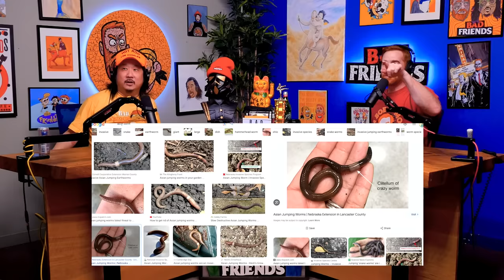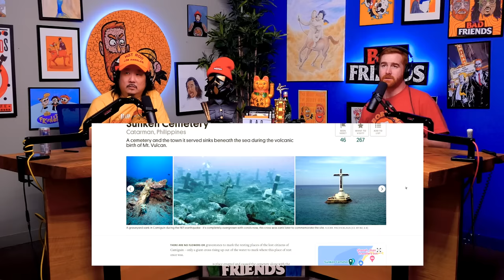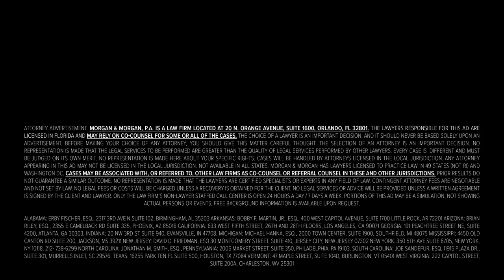Barnacle Bobby & Lice Balut w/ Rudy and Her Sister | Ep 202 | Bad Friends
• Rocket Money: Stop wasting money on things you don't use.
• Morgan & Morgan: If you’re ever injured, you can check out Morgan & Morgan. Their fee is free unless they win. or dial Pound LAW (Pound 529) from your cell phone. This is a paid advertisement.

0:00 Last Day to Buy the Competition Merch
1:23 Rudy's Sister & Unicorn Pagpag
10:07 Rudy's Mom Has a Big Crush on Santino & Bobby's Strange Polaroid
19:44 Where Did Young Love Go for Bobby?
23:33 A Barnacle, A Blow Fish & Bobby's Past Lives
27:42 Rudy and Her Philipines' Lice
34:03 A Ghost In The Water
43:38 Ice Cream Flavors & Valley Girls
56:39 Adam Sandler's Revenge
1:09:29 Joy Coy At The Golden Globes & Rudy Reads the News
1:17:26 Bobby & Andrew Buy a Special House

Podcast Producer: Andrés Rosende